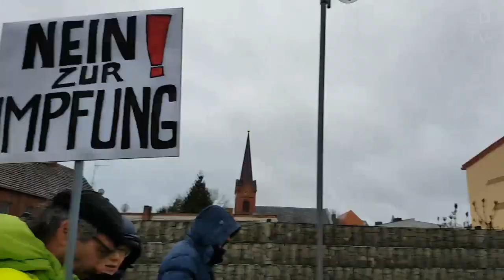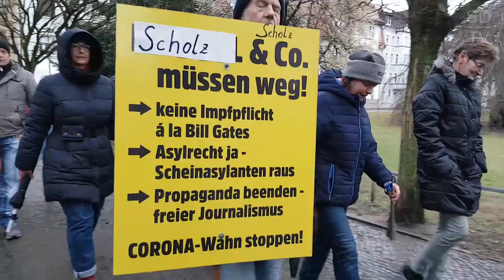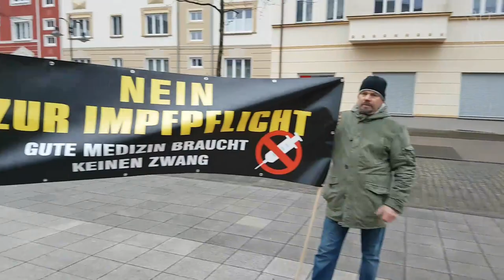Spaziergang Wittenberge 4.04.2022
Trotz Regen, Kälte und Wind trafen sich 60 Leute, um gegen die drohende Impfpflicht zu demonstrieren.